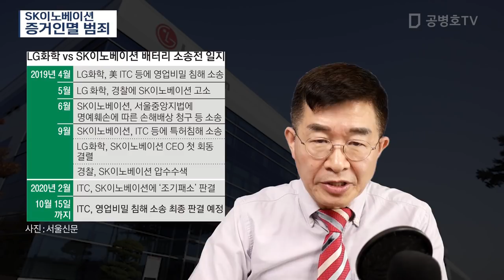SK이노베이션 / 증거인멸 범죄 [공병호TV]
SK이노베이션 / 증거인멸 범죄

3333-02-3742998 카카오은행 (예금주 : 공병호) / (텔레뱅킹 : 090 & 은행코드 : 90)

참고자료
1. 미국 판결문 보니 ... SK, LG화학 배터리 레시피 빼냈다, 김강한, 조선일보, 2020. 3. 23
2. 미 ITC “SK이노, 배터리 소송 고의적 증거인멸로 법정모독”, 이동현, 중앙일보, 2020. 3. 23